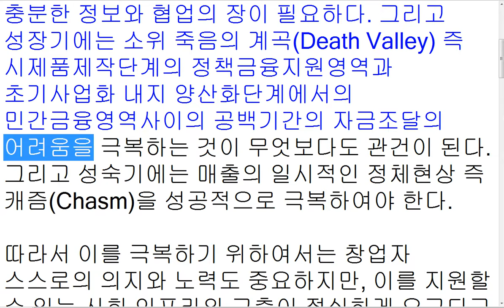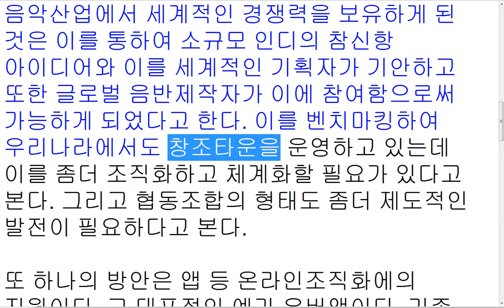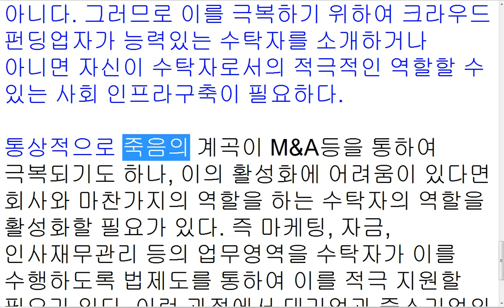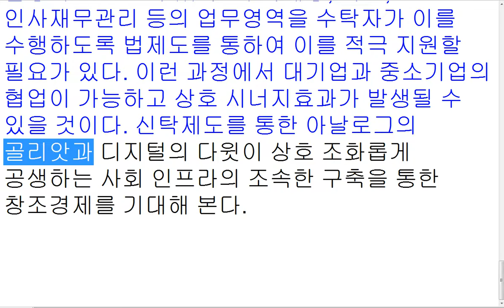LAW GENERAL SERIES 155 죽음의 계곡'과' 캐즘'의 극복인프라 김승열한송온라인리걸센터HSOLLC 대표변호사